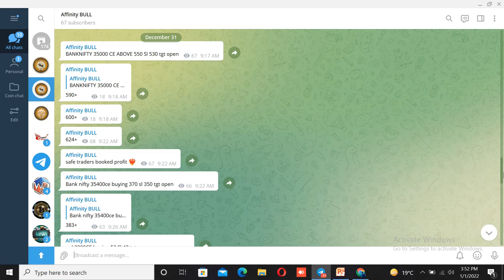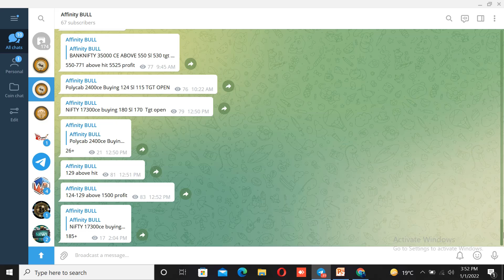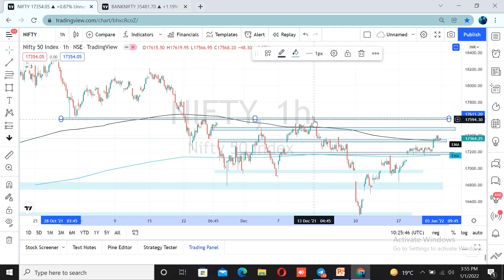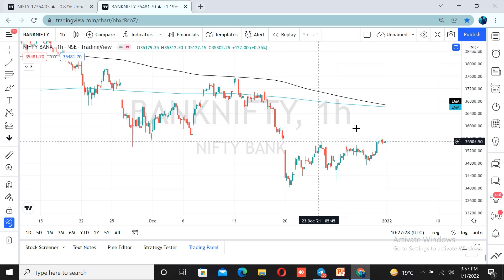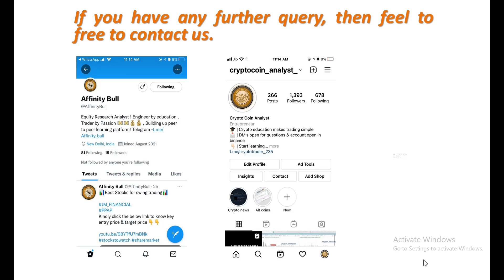Nifty & Banknifty Prediction For Monday | Nifty50 nesw ! Nifty & Banknifty Analysis For 3rd January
Nifty & Banknifty Prediction For Monday  (3rd January), Kindly Watch Complete Video To Know Key Resistance & Support Levels!
NIFTY & BANKNIFTY PREDICTION & ANALYSIS

1) NIFTY 50 ANALYSIS FOR 31st DECEMBER 2021
2) BANKNIFTY ANALYSIS FOR 31st DECEMBER 2021
3) NIFTY AND BANKNIFTY CHART ANALYSIS FOR 3rd January

NIFTY
CMP 17350
RESISTANCE LEVEL

BANKNIFTY
CMP 35510
RESISTANCE LEVEL

Kindly follow us on the Below Mention Links:-

Twitte ► crypto_coin__

Nifty Forecast
nifty
Nifty Nifty
nifty share price
bank nifty
nifty 50
bank nifty share price
nifty today
nifty tomorrow
nifty analysis
banknifty analysis
nifty prediction
banknifty
nifty
nifty tomorrow
nifty tomorrow
nifty analysis
banknifty analysis
nifty prediction
banknifty
nifty
nifty nifty
nifty live
Monday market prediction
3rd January  bank nifty
3rd January market
3rd January market analysis
3rd January nifty
monday market prediction
bank nifty